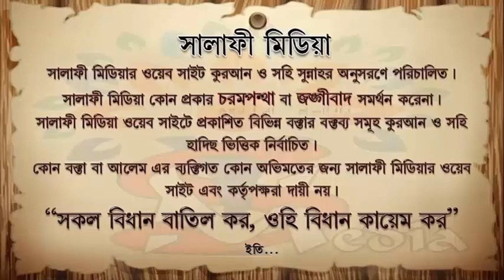ধোঁকা, প্রতারণা, আত্বসাৎ সম্পর্কে ইসলাম কি বলে ᴴᴰ┇ শাইখ মুখলেসুর রহমান মাদানী